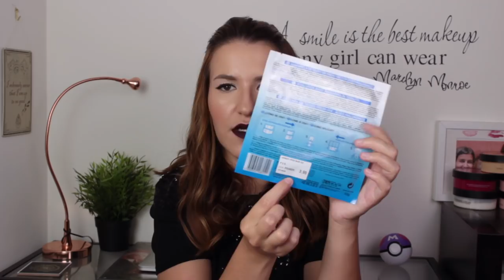MEGA HAUL/COMPRAS Maquilhagem - Sephora, Maquillalia, Primor, The Body Shop, Rituals...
Olá a todos! O vídeo de hoje é um HAUL de compras acumuladas de belezam dos últimos tempos. Espero que gostem!

Produtos Mencionados:
- The Body Shop Body Butter - Early Harvest Raspberry
- The Body Shop Body Butter - Peach
- The Body Shop Body Butter - Almond
- Rituals Shower Foam - Ritual of the Dao
- Rituals Shower Foam - Ritual of Hammam
- Rituals Shower Foam - Ritual of Ayureda
- Chanel Chance - Eau Vive
- Origins Ginzing Gel Moisturizer
- Clinique Take the Day Off Balm
- Garnier Hyaluron Shot Tissue Mask
- Garnier Vitamin C Shot Tissue Mask
- Garnier Skin Active Hydra Bomb
- Holler and Glo Illuminating Tissue Mask
- Simple Anti Stress Tissue Mask
- Simple Hydraboost Tissue Mask
- Garnier Skin Active Tissue Mask Olhos - Fadiga
- Garnier Skin Active Tissue Mask Olhos - Revitalizante
- Morocannoil Treatment
- Estée Lauder Double Wear Foundation
- L'oreal Paradise Extactic Mascara

O que estou a usar:
- Estee Lauder Double Wear Foundation, Maybelline Fit Me Concealer, Chanel Poudre Libre Universal 20, MAC Duo Whisper of Guilt Highlighter and Blush, Nars Laguna Bronzer, Benefit Precisely My Brow 3, Chanel Ombre Premiere 804, Kat Von D Tattoo Liner Trooper, Essence Lash Princess Mascara, Dose of Colours Desi X Katy Savage Liquid Lipstick.